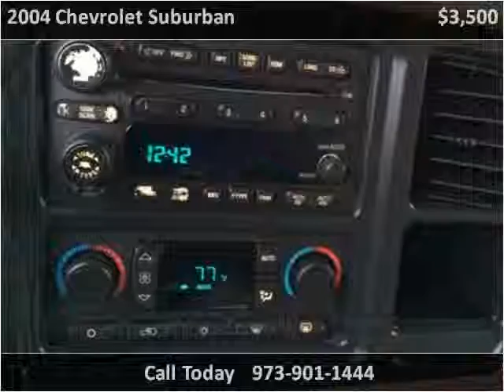2004 Chevrolet Suburban Used Cars Paterson NJ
This 2004 Chevrolet Suburban is available from Harrek Auto Sales.